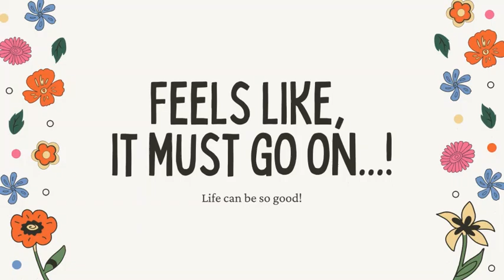21 Day Manifestation Course Testimonial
21 Day Manifestation Course Testimonial - Last Day be like!